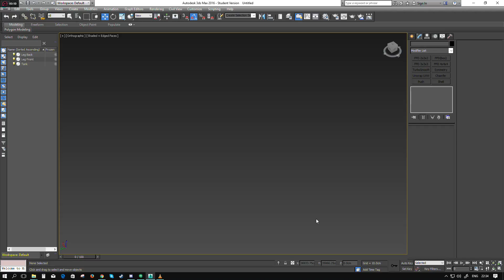3DS Max bug - Camera just jumps away when selecting or deselecting an object.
3DS Max bug - When i am trying to click on or off an object the camera just jumps away and the only way to get back to the object is to click on the button which resets the camera view to the selected object. Also sometimes it just fades out in a weird manner.

►◆  Music used in this video  ◆◄
LINK -
LINK -
LINK -
◆ Regards,
MarslaneGaming